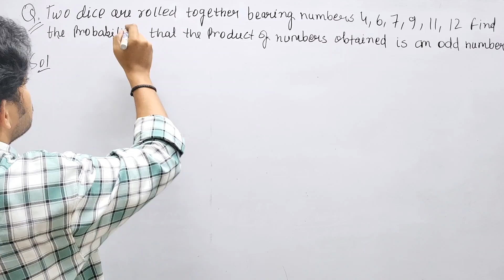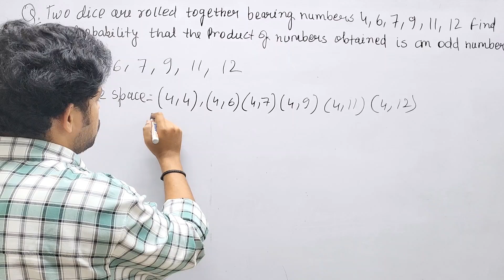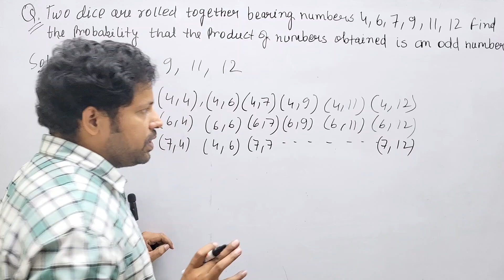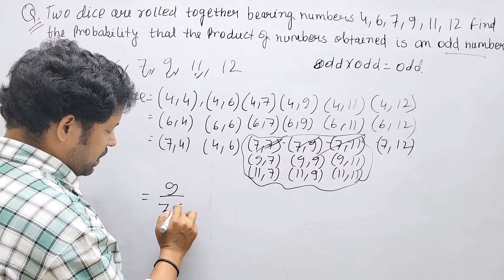Two dice are rolled together bearing numbers 4,6,7,9,11,12 Find the probability that the products of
Two dice are rolled together bearing numbers 4, 6, 7, 9, 11, 12. Find the probability that the product of numbers obtained is an odd number ​